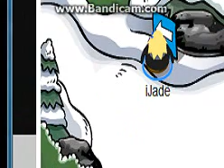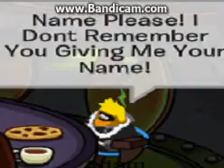Clubpenguin Drama Series Part 1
Here Is My New Drama Series! Hope You Guys Enjoy These Episodes And Please Excuse The Bad Quality And Any Mistakes That May Have Occurred.

Summary of Episode: Kacie Is Just A Regular High School Girl Until She Joins The Villains! She Is Required To Maintain A Villainous Name But Her Boss's Name Is A Mystery..

New to my channel? Hi, welcome! I’m Jade and on my channel you will find everything from Club Penguin series and gaming episodes to random videos with my friends and sometimes even contests! (hint, hint) I absolutely enjoy editing and uploading videos for your entertainment and amusement. (: